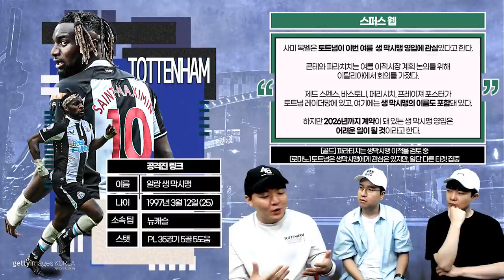[방구석토크] 토트넘, 생막시맹에게 관심? 토트넘 이적 링크 체크